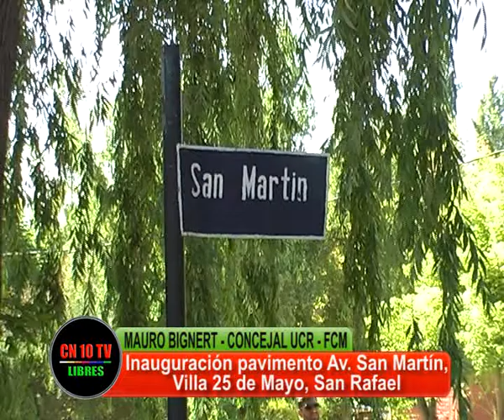MEJORANDO LA VILLA 25 DE MAYO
Mauro Bignert, Concejal Bloque UCR-FCM de San Rafael, expresa la satisfacción por haber culminado la obra de repavimentación de la Avenida San Martín de la Villa 25 de Mayo.